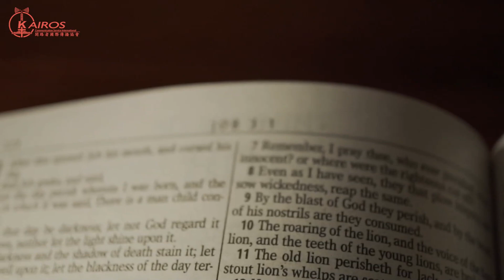24【大人物小故事】不怕熱的杜魯門總統